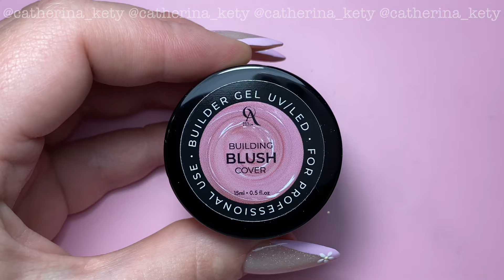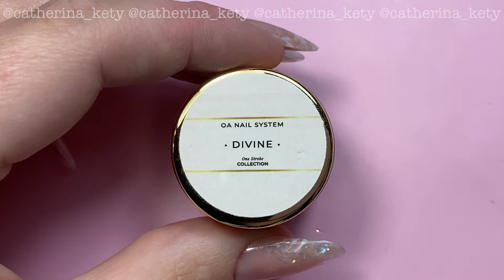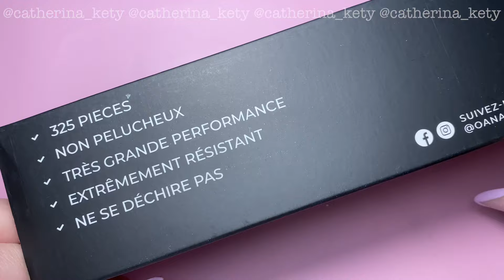Daisy Nail Art|Flower Nail Art|Easy Spring Nail Art|Pink Wedding Nail Art|Oa Nail System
🎀AO Nail System
Prom code CATERINA15

Pink and White 🎀 Delicacy and colors ,the scent of spring 🌸
Color
🎀Sugar Daddy
🎀White Walkers
🎀Milky White